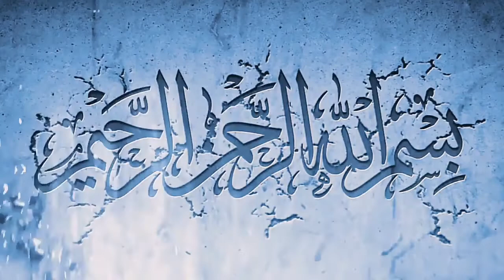2️⃣2️⃣7️⃣ உறவுகளுக்கு உதவுவதே உத்தமம் | Riyadhus Salihin | By Qaiyoom Baqavi